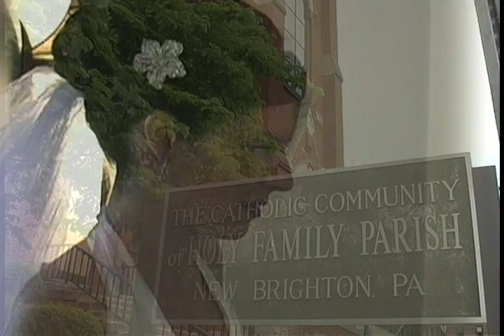Antoline- Glasser Wedding.mov